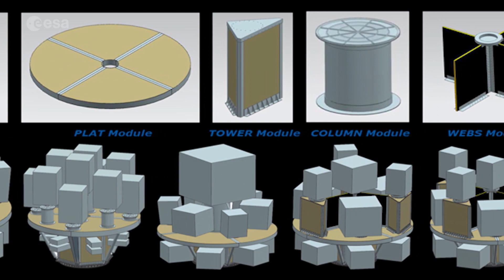SSMS Inaugural Flight on Vega VV16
Multiple small satellites will be launched at once on the Vega VV16 mission from Europe’s Spaceport in Kourou, French Guiana. This flight will demonstrate the modular SSMS dispenser resting on its upper stage intended to bring routine affordable launch opportunities for light satellites from 0.2 kg CubeSats up to 400 kg minisatellites.

Until now the smallest classes of satellites – all the way down to tiny CubeSats, built from 10 cm modular boxes – have typically ‘piggybacked’ to orbit. They have to make use of any spare capacity as a single large satellite is launched, meaning their overall launch opportunities are limited.

The new Vega Small Spacecraft Mission Service switches this into a ‘rideshare’ model, with multiple small satellites being flown together, splitting the launch cost.

SAB Aeropsace in the Czech Republic and Bercella in Italy designed and manufactured this modular dispenser for ESA’s Vega prime contractor Avio. The component structures are made of very low-density aluminum ‘sandwich’ panels protected by carbon fiber reinforced polymer skins. This makes it very lightweight and rigid.

The SSMS comprises two main sections, the hexagonal lower section can hold six nanosatellites or up to a dozen CubeSat deployers while the upper section is used for microsatellites, minisatellites and small satellites. The lower section can also be used independently, coupled with a larger satellite replacing the top section.

The hexagonal module, a central column, towers, a supporting platform and a set of standard satellite interface spacers are assembled to suit each mission and combination of satellites. For this flight, a configuration called Flexi-3 weighing just 330 kg is being used.

This demonstration flight aims to prove the technical and financial viability of the rideshare service. ESA has collaborated with the European Union, which has partly funded this mission within the Horizon 2020 program. This is part of the Contribution Agreement between ESA and the EU on space technology activities signed on 16 April 2019.

The animation shows the separation of the ESAIL mission which is a joint ESA LuxSpace project to extend the monitoring of maritime traffic beyond existing land-based tracking of Automatic Identification Systems (AIS) through the means of an array of microsatellites: SAT-AIS.

It includes interviews with:

- Renato Lafranconi, Vega Exploitation Programme Manager, ESA

- Giorgio Tumino, Vega and Space Rider development Programme Manager, ESA

and Mr. Pierre Delsaux, Deputy Director General, DGfor Defence Industry and Space, European Commission (in the B-Roll)

Credit: ESA